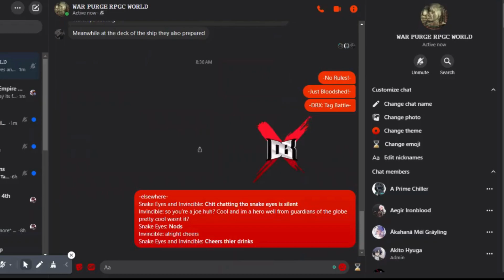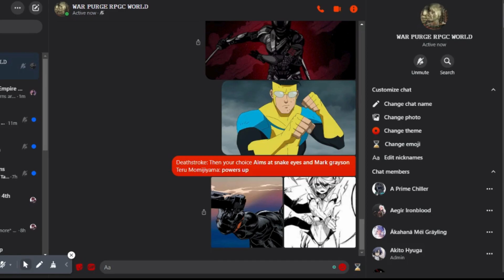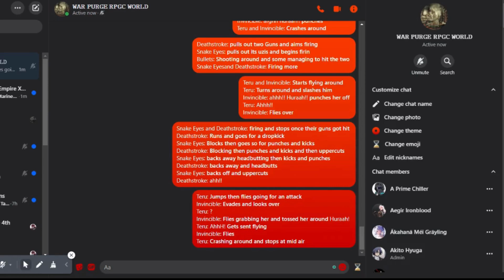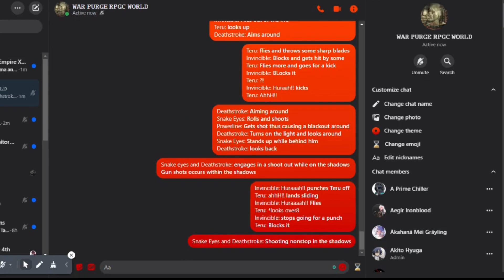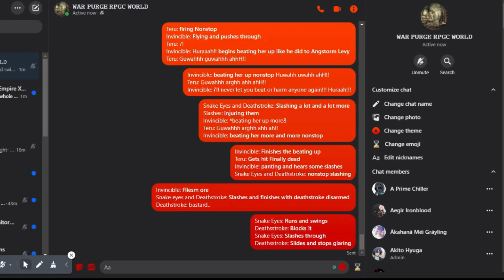DBX: Tag Battle Invincible and Snake Eyes VS Deathstroke and Teru Momijiyama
Mark Grayson aka Invincible From Image Comics Teaming up with The Silent Ninja of G.I Joe Snake Eyes From Hasbro.. and Thier Opponents Deathstroke DC's Nemesis of Batman and Teru Momijiyama From The Manga/Anime Series Called: "Shy" Which of the Paired Fighters Will Win? Find Out Now!
Musics Used: Theme of Deadpool MvC3